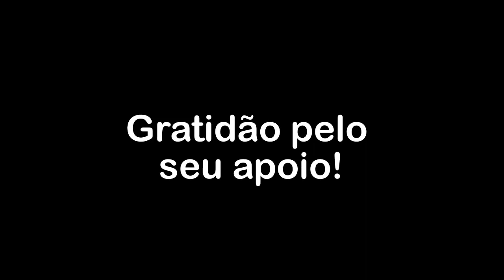A pessoalidade cria a dependência de relacionamento